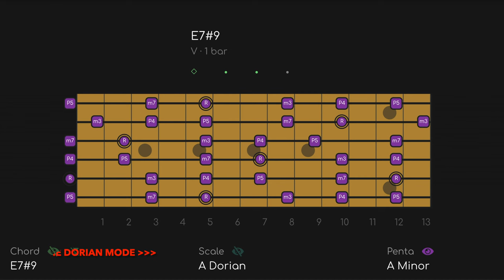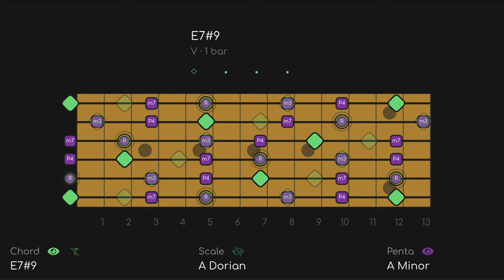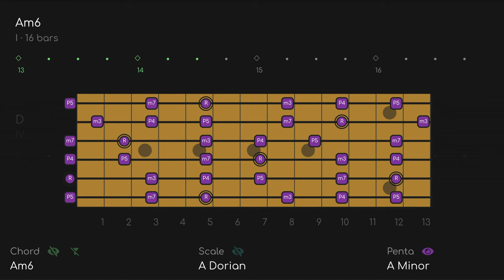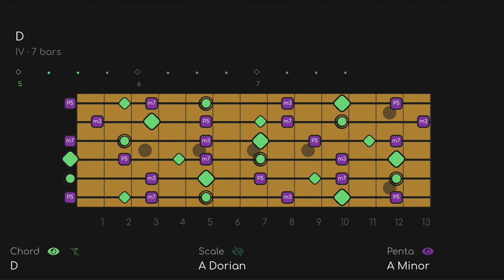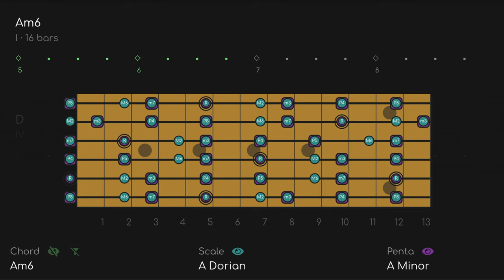Psychedelic Jam Band Backing Tracks for Guitar (A Minor)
00:00 PENTATONIC ONLY
00:56 PENTATONIC + SCALE PATTERN
02:41 PENTATONIC + CHORD SHAPES

Something smells Phishy Around Here! This backing track was commissioned by Matty R. Loosely based on “Ghost” by Phish, it’s a kind of funky psychedelic blues. Enjoy!

Spaced Out Psychedelic Jam Funk | Phish Style Guitar Backing Track [A Dorian - 110 BPM]

1. PENTATONIC - The pentatonic scale works all the time and almost never changes, so this is the basic level.
2. MODE - The mode will always be the pentatonic PLUS 2 NOTES (modes have 7 notes). The mode can change depending on the chords (modal interchange).
3. CHORD - The chord layer shows you the notes of the chord changes (aka the HARMONY) in REAL TIME. Outgoing notes get smaller and fade out, incoming notes will fade in, so you know what notes to go for next.